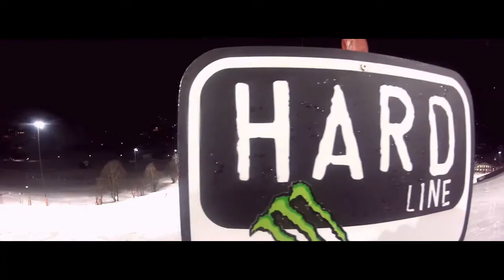Koen van Rijn - Night session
Night park session in Saalbach Hinterglemm Night park.

Rider: Koen van Rijn.